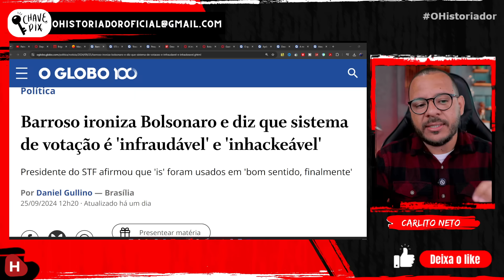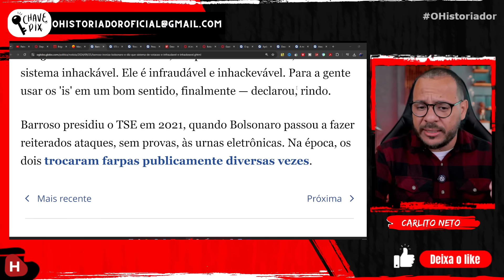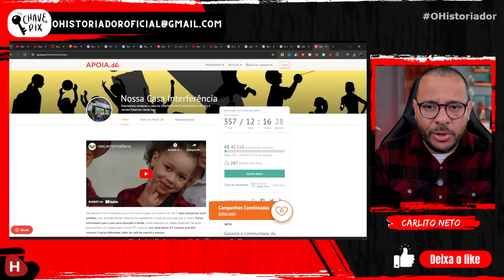PRESIDENTE DO STF ZOMBA DE BOLSONARO E TIRA EX-PRESIDENTE PARA OTÁRIO